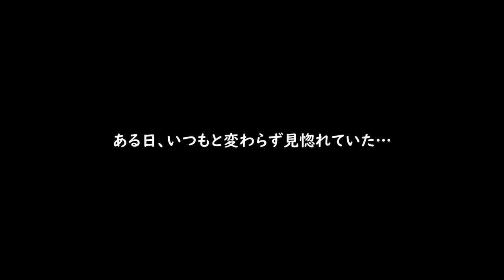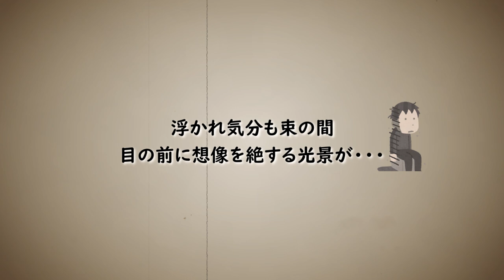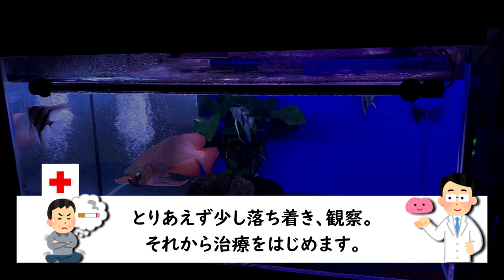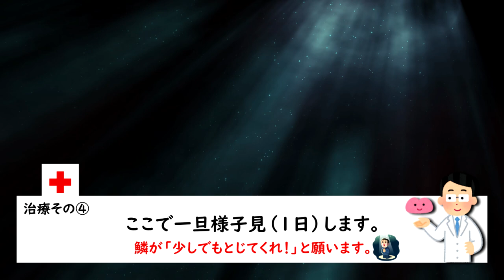【松かさ病】まじか…まじかよ・・・「メタルレッドF４の鱗が浮いた・・・」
まさかの状況に唖然・・・